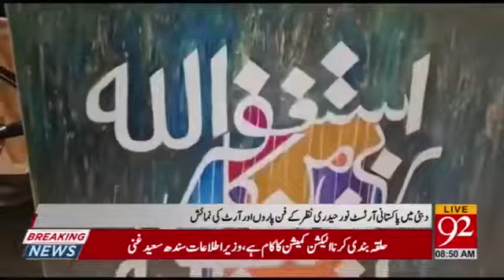HE Suhail Mohd Al zarooni and pakistan ambassador in UAE afzaal mehmood at book launch of noor hadri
HE Suhail mohd Al zarooni and afzaal mehmood pakistan ambassador to UAE in art festival at trade centre uae